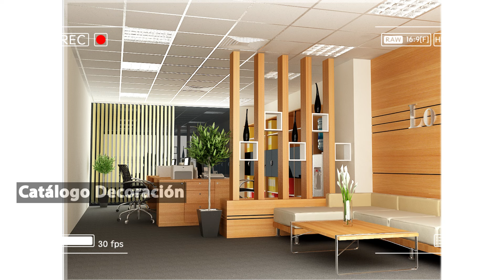+500 Ideas geniales para separadores de ambientes en interiores 2025 | PANEL DIVISOR DE AMBIENTE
100 Ideas geniales para separadores de ambientes en interiores 2025 | PANEL DIVISOR DE AMBIENTE
+233 Increíbles ideas de SEPARADOR DE AMBIENTES y planifique los espacios de su hogar
16 🔴 Ideas geniales para separadores de ambientes en interiores👌
🏠SEPARADOR DE AMBIENTE /PANEL DIVISOR DE AMBIENTE🌅
Increíbles ideas para separar ambientes, sin necesidad de construir paredes.
Asombrosas ideas para separar espacios ¡Sin construir paredes!